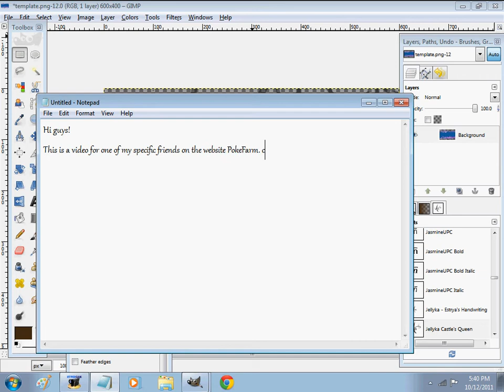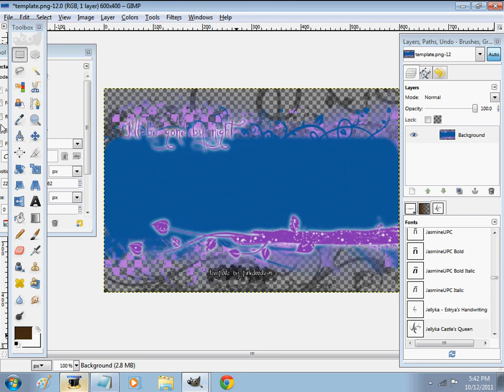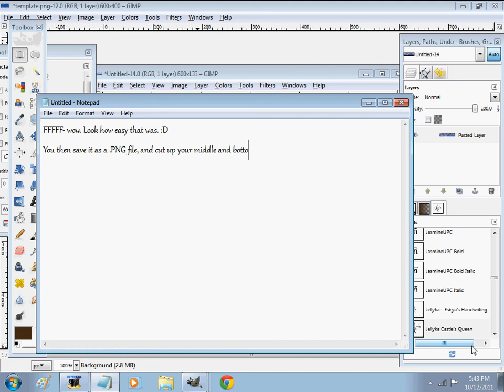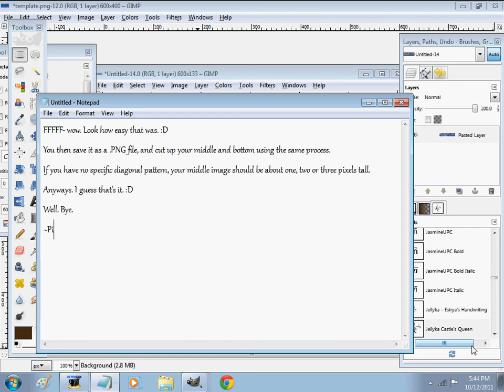PokeFarm GIMP Templates - Cropping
Yes c: I am showing yew how to crop your templates on GIMP.
Specially made for Topaz :D